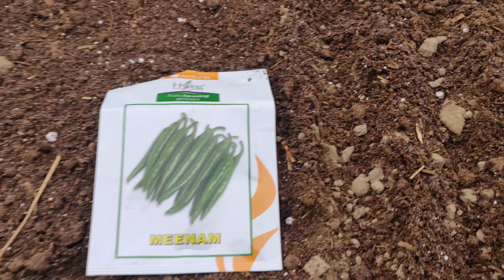मिर्च की नर्सरी कैसे तैयार करें भिवानी हरियाणा ।। Hot Pepper Nursery or Variety ।।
village Mandhana
disstt Bhiwani Haryana

farmer sh Ravinder pahalwan ji

crop Hot pepper Nursery

variety. Acsen Hyveg meenam 74 no.

kAushik Horticulture Farm